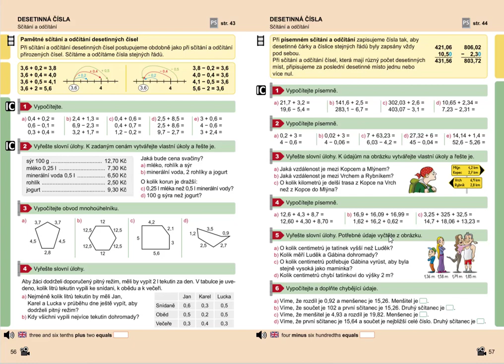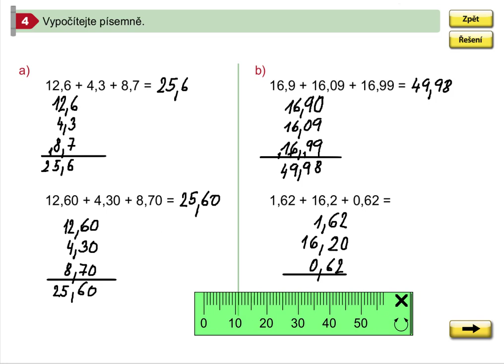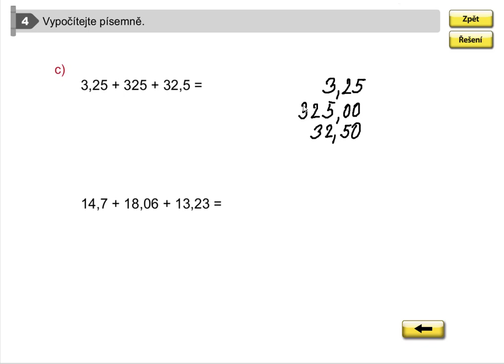Desetinná čísla (písemné sčítání), Mat mat pro 5.roč., 1. díl, str. 57, cv. 4